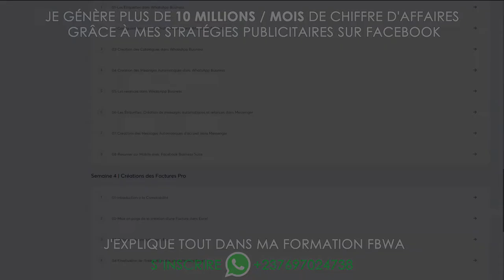Comment se lancer dans la vente en ligne sans Business ?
Dans cette vidéo, je vous explique comment se lancer sans business en diminuant les charges de lancement et en minimisant les risques grâce aux techniques que j’utilise pour démarrer chaque nouveau projet.
Ma Formation est applicable dans tous les domaines de business tels que:
- Les Shops (vêtements, chaussures...)
- Les Écoles (universités)
- Les Restaurants (fastfood..)
- L'Agroalimentaire
- Les Salles de sports
- Les Salons de coiffure
- Le BTP (matériaux de construction)
- Les Banques
- Les Compagnies d'assurance
- Les Locations/achats (Immeubles, maisons...)
- Les Hôtels
- Les Snacks
- Les l'Infographes
- L'Industrie musicale(audiovisuel, photographie...)